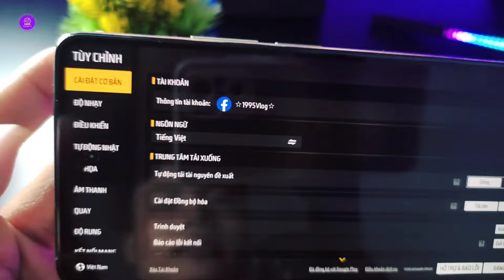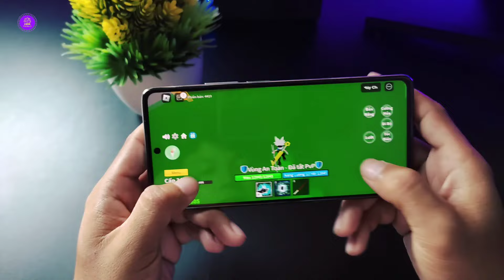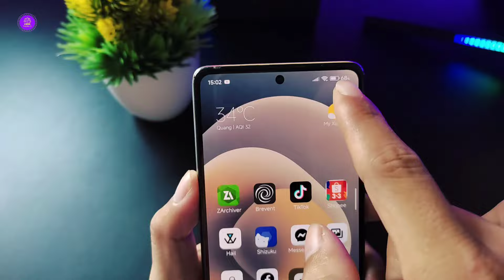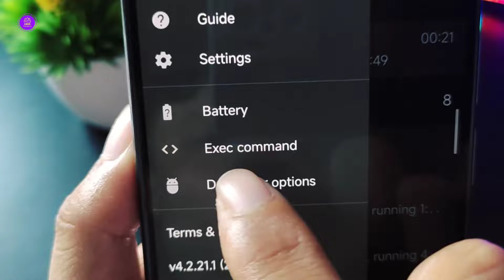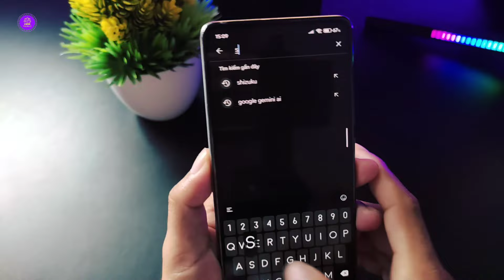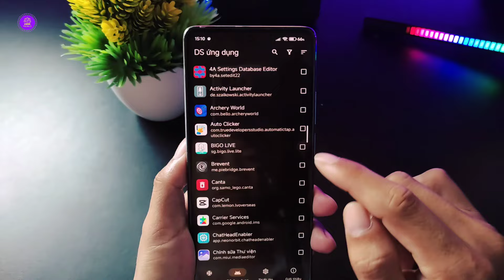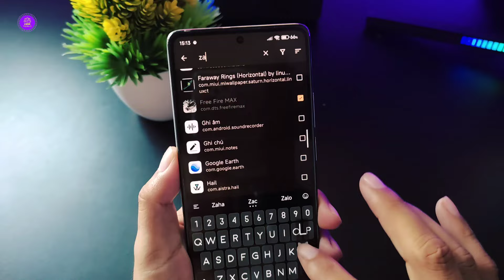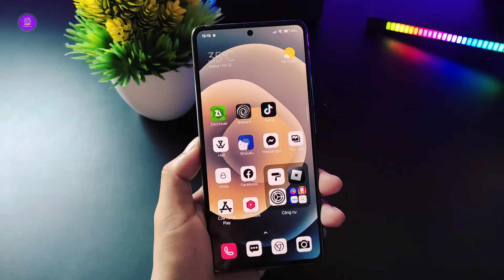Cách Giảm Lag Roblox Trên Điện Thoại Yếu Tăng FPS Cao Blox Fruit Siêu Mượt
Kênh 1995 Vlog làm về các mẹo hay về ứng dụng, game, những hướng dẫn thủ thuật mới cập nhật hàng ngày... Trên nền tảng Android.